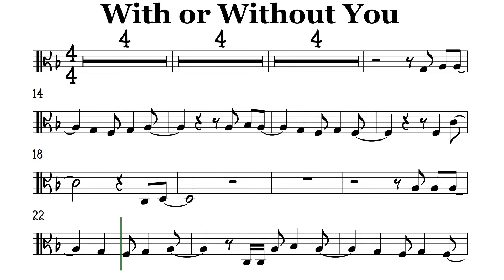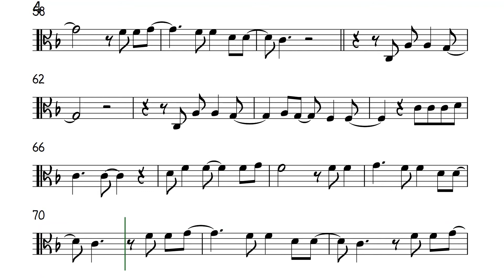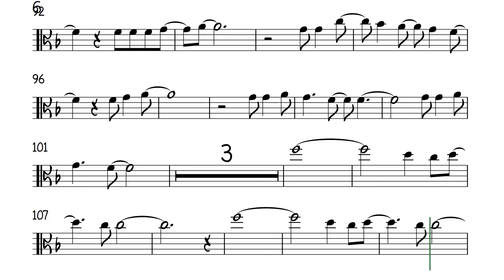With or Without You Viola Sheet Music Backing Track Play Along Partitura